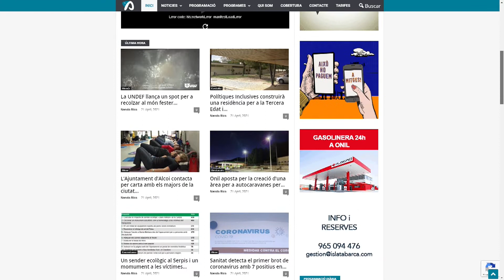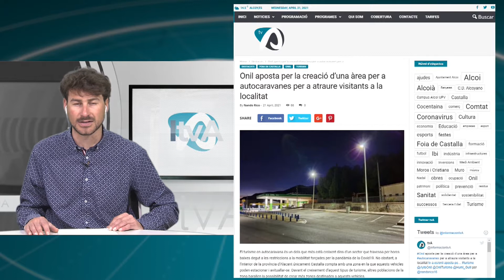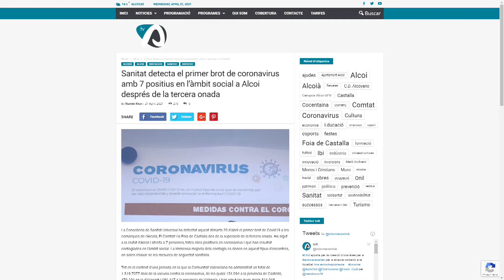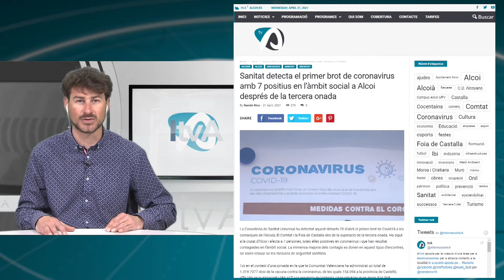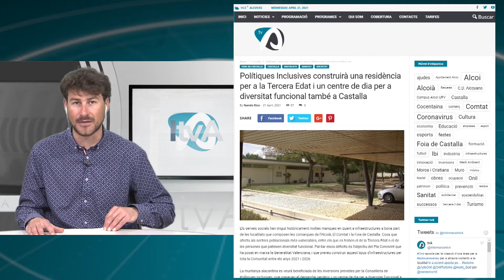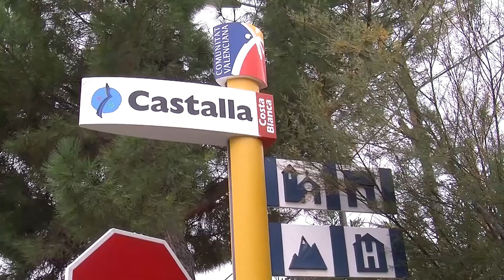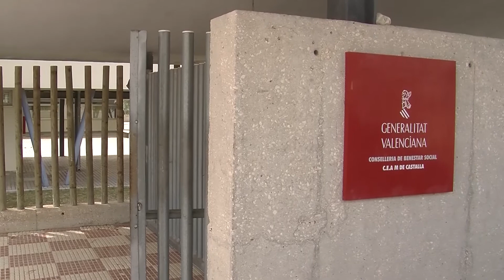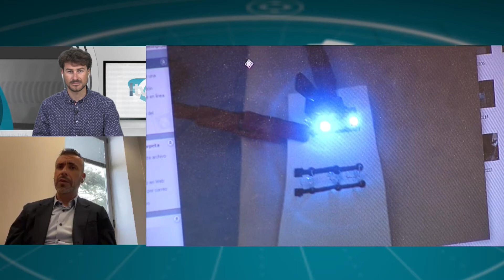Informatius tvA 21 abril 2021